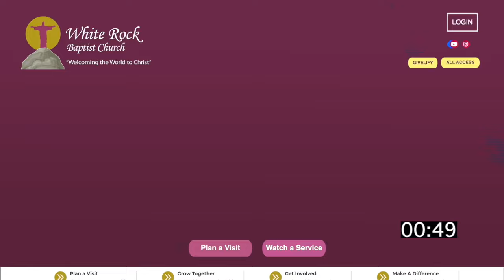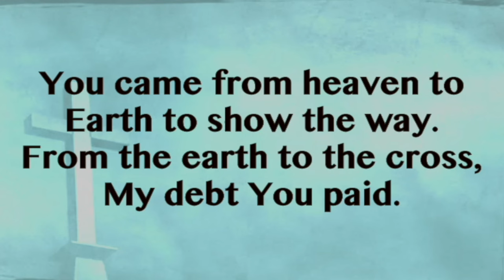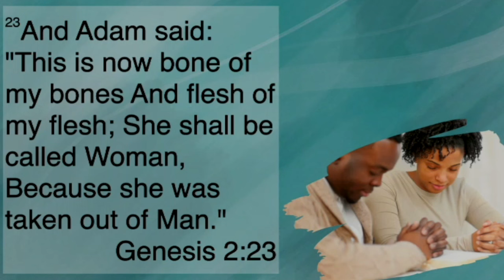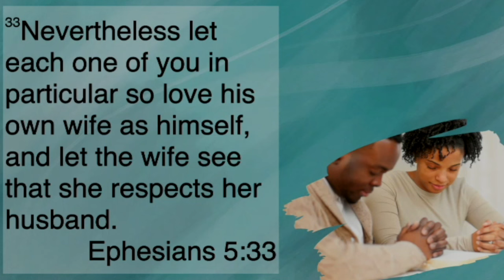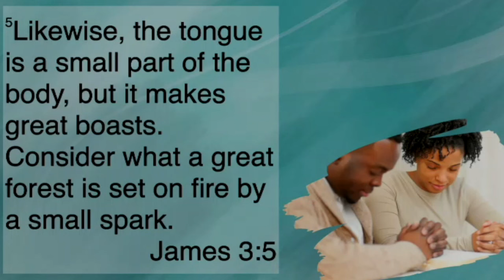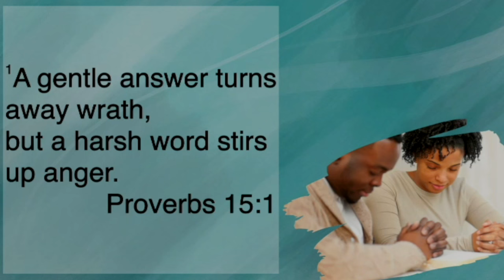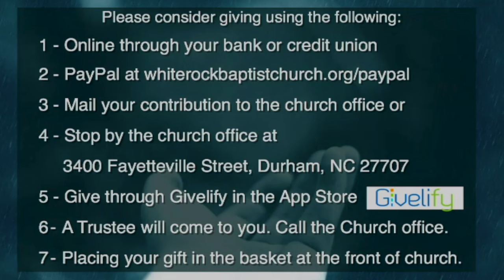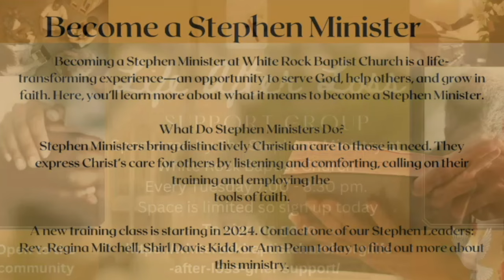April 21, 2024 Sunday Morning Worship Service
Proclamation of The Gospel - Rev. Rufus Stephens, Guest Preacher
The Message: "After the Rice" - Genesis 2:24 (NKJV)